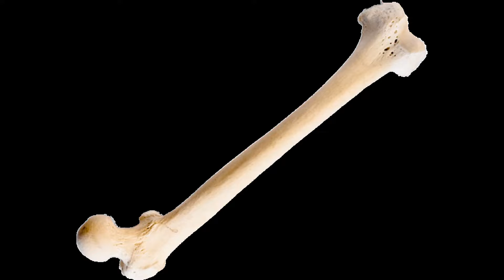boner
i am 100% qualified to teach biology